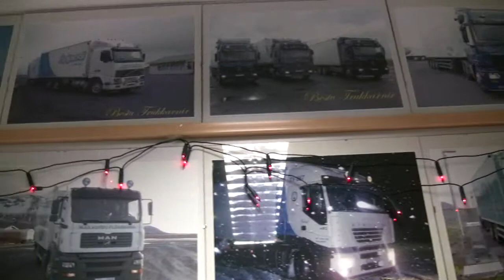Drive-By Shooting: Inland/Outland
The story behind a project which consists of over 200.000 photographs, creating unique visual looks at landscapes in motion. From freight trucks and buses, this could be termed Drive-By landscape photography. Creator Svavar Jonatansson goes over the origins, process and finally the completion of a 3 year project, culminating in two 43 minute video loops:2800 km´s of Iceland´s landscapes.